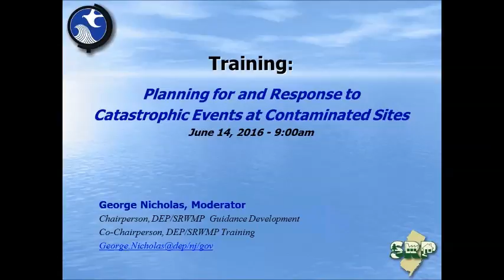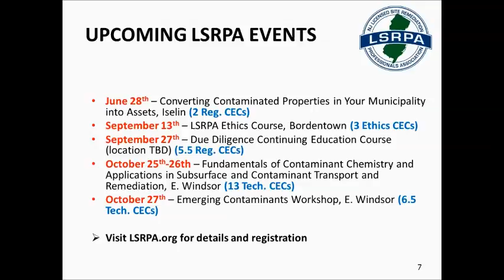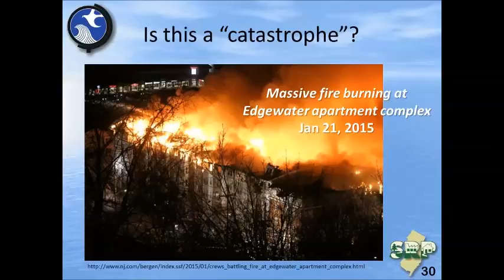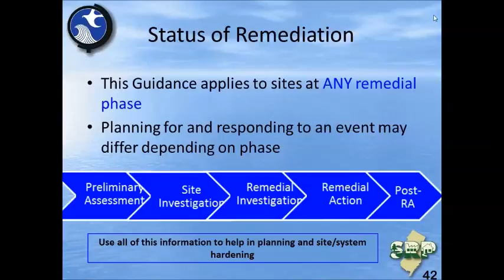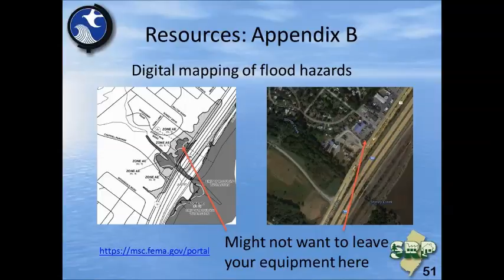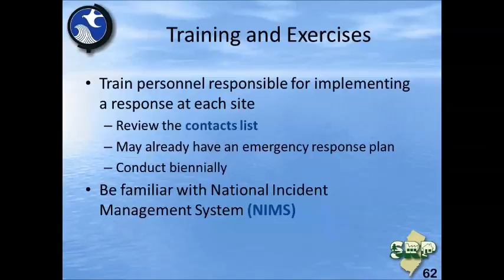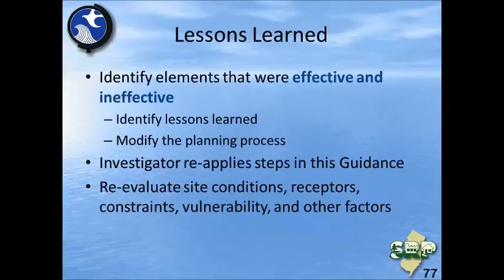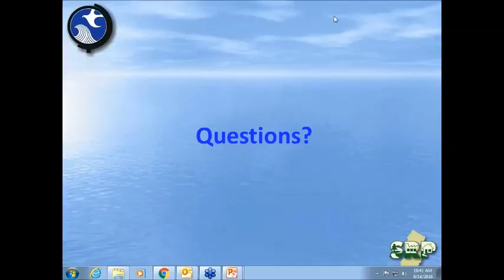NJDEP-Case Study Training for Licensed Site Remediation Professionals (LSRPs)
Planning for and Response to Catastrophic Events at Contaminated Sites
6/16/2016